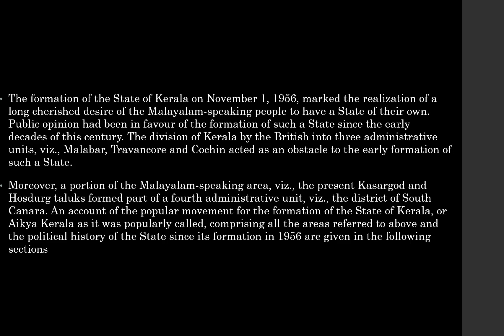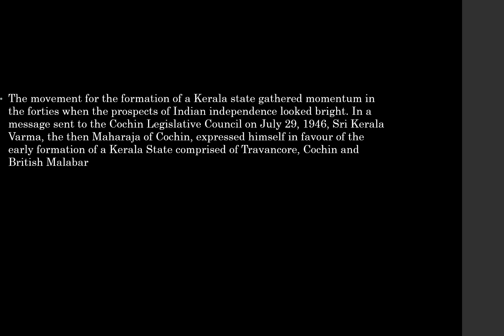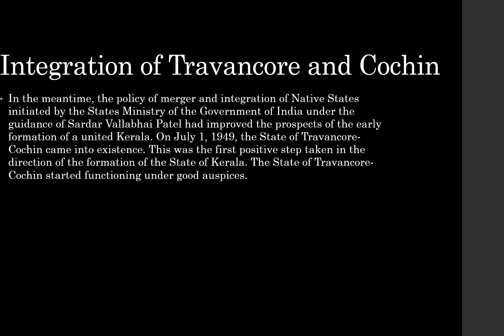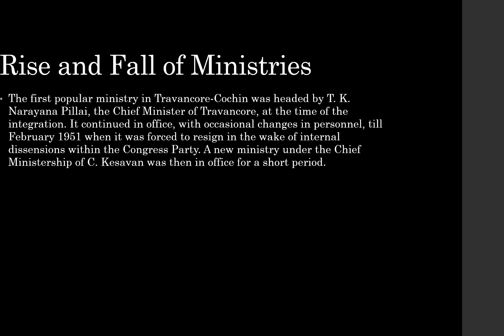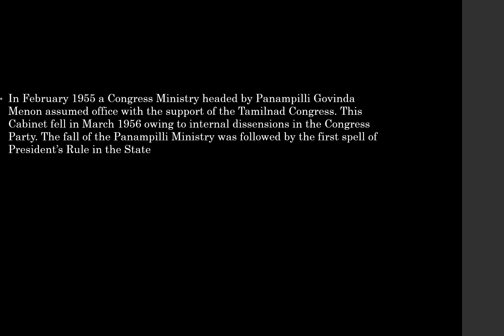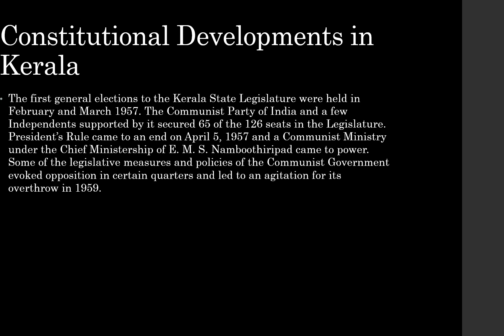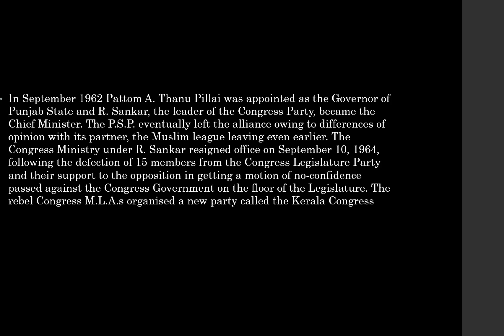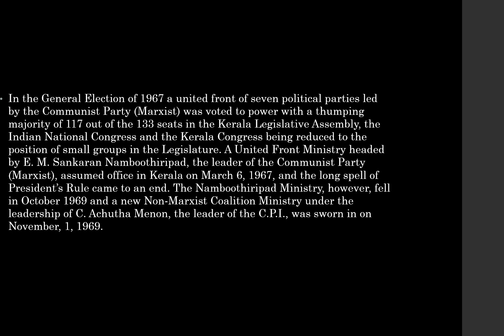aikya kerala movement kerala psc / degree mains/plus two mains